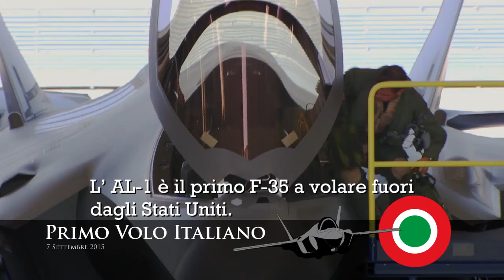Battesimo dell’aria per il primo F-35 Italiano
Il primo F-35 Lightning II italiano, assemblato nello stabilimento FACO - Final Assembly and Check Out - di Cameri, il 7 settembre 2015 ha volato per la prima volta, in quello che è stato in assoluto il primo volo dell'F-35 al di fuori degli Stati Uniti.